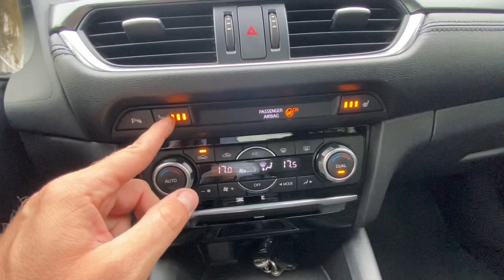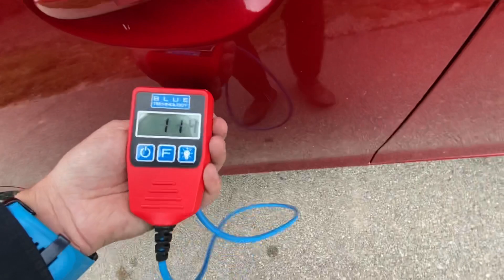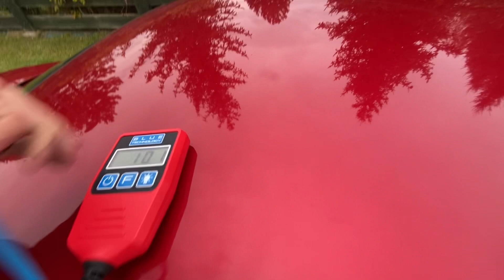PREZENTACJA Mazda 6 2.0 165KM 2016 autoprofesja.com.pl facebook/autoprofesja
@autoprofesjatv1559 Dzisiaj Mazda 6, 2 litrowa benzyna 165KM, rok produkcji 2016, przebieg to tylko 71000 km.
Samochód krajowy, serwisowany w aso, bezwypadkowy z oryginalnym lakierem.
WYPOSAŻENIE:
skrętne reflektory biLED
czujniki przód i tył
nawigacja
podgrzewane fotele
składane, regulowane i podgrzewane elektrycznie lusterka

Masz pytania dzwoń, pisz maila lub wiadomość przez messengera czy WhatsApp.

Krzysztof Oracz
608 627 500